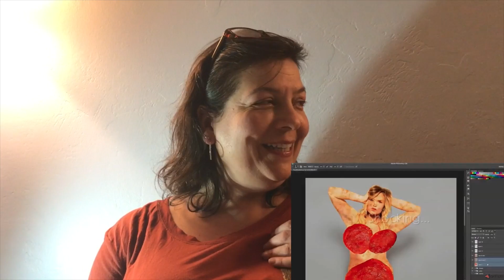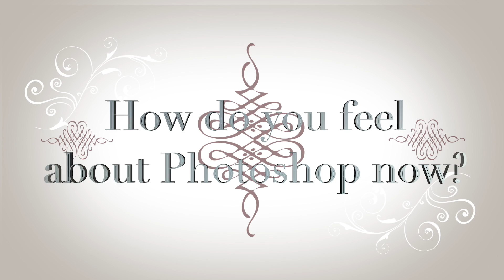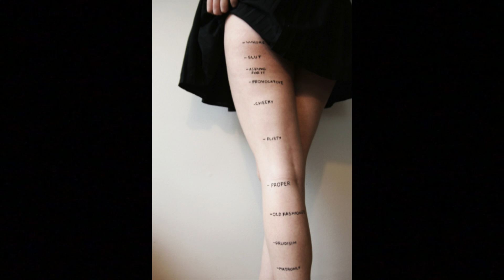Beauty: A Documentary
After working on this for school i felt it should be shared. The effects of todays society in a short documentary.